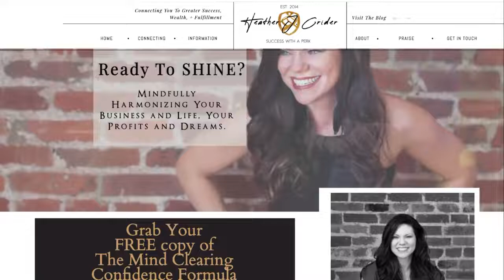Creating Your Rockstar Attitude to Win in Business and Life with Speaker and Drummer, Mark Schulman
Have you ever wanted your own rockstar to help you become more successful? You’re in luck.  On today’s episode of The Go Reflect Yourself Podcast you get to hear from a real rockstar, Mark Schulman, who will help you learn how you can create a rockstar attitude to conquer your fears so you can have more success in business and life.

This is a must listen to episode where you will leave motivated, inspired, and real actionable takeaways to instantly reframe your attitude for a more connected and successful outcome, in any moment!

Your host, Heather J. Crider, A High-performance neurocoach, author, and speaker, talks with drummer and speaker, Mark Schulman, on how to create your rockstar attitude!

What you will learn from today’s episode.

The easiest way to create your rockstar attitude
Why stage freight affects everyone in some way
How to instantly reduce stress and anxiety to create joy on demand
What the three C’s are and how you can apply them
How to include psychology and your physiology to change your attitude
Using physical energy to channel your fun and creative flow state
The simple and super fast way to increase endorphins to instantly channel confidence
How to make doing stuff you don’t want to do, more fun
Why retraining your brain’s habits will help you be more present and productive
AND MORE…..

More About Mark Schulman

Mark Schulman has performed for more than a billion people in his 30-plus-year career. He’s been the drummer for some of the greatest musical artists in history, including P!nk, Foreigner, Cher, Billy Idol, Stevie Nicks, Simple Minds, Beyoncé, Tina Turner, Velvet Revolver, Dave Koz, and many more. Mark is a certified speaking professional, corporate and keynote speaker as well as the author of Conquering Life’s Stage Fright. Through entertaining stories and innovative exercises, Mark reveals three core concepts that you can immediately employ to transform your anxieties — no matter what type of presentation, communication, or performance is causing them — into a confident, world-class performance.

Get a copy of Mark's book " Conquering Life's Stage Fright" here

What You THINK Matters.

If there is something you hear in this episode that inspires you, please leave a comment or submit a contact us form and tell me all about it, I’d love to hear from you.

The Money Mastery Workshop

Want some inspiration and instant stress relief?

INSTANTLY TURN PRESSURE INTO PRODUCTIVITY

Get Your 3 Simple Stress Relieving "MicroSolutions" Here